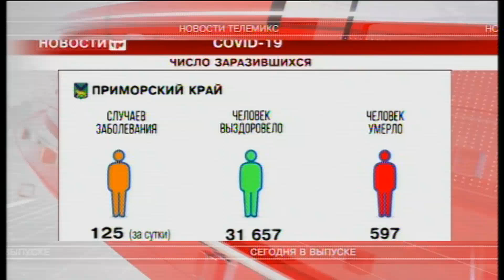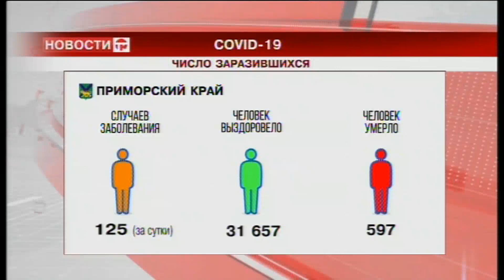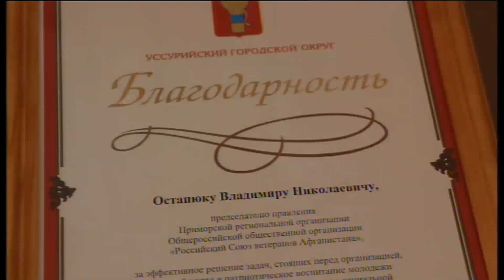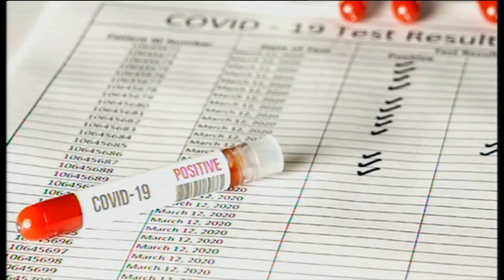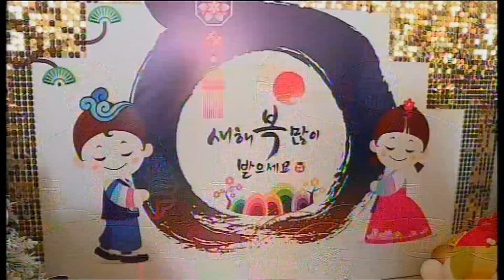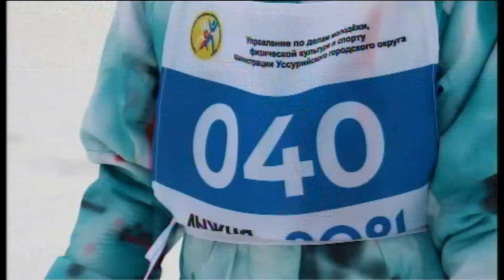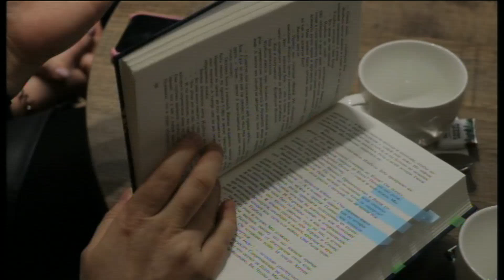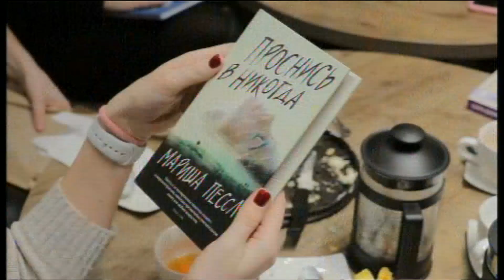Телемикс Новости. 15.02.2021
Смотрите в выпуске:
- Циклон накрыл Приморье. 24 единицы техники трудится на дорогах города.
- 125 новых случаев Ковида. Коэффициент заболеваемости постепенно снижается.
- День памяти войнов-интернационалистов. 32 года прошло с момента, когда последняя колонна советских войск покинула пределы Афганистана.
- Новый год по-восточному. Корейская диаспора города отметила праздник.
- За здоровый образ жизни. К Лыжне России присоеднились 164 уссурийца.
- Книга - лучший подарок. Читатели собрались по поводу за круглым столом.